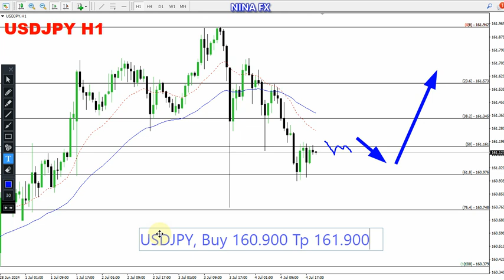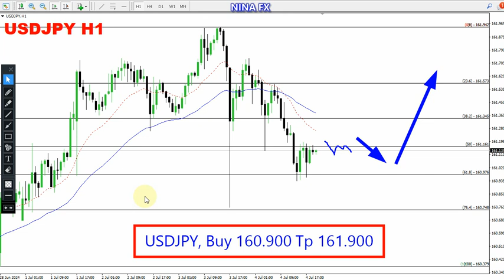USD JPY Daily Analysis for July 5, 2024 by Nina Fx